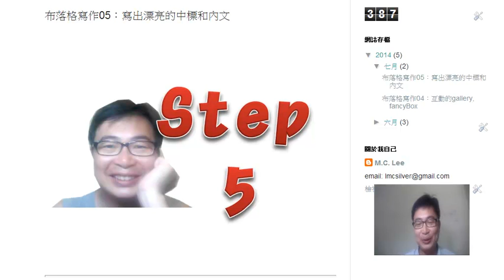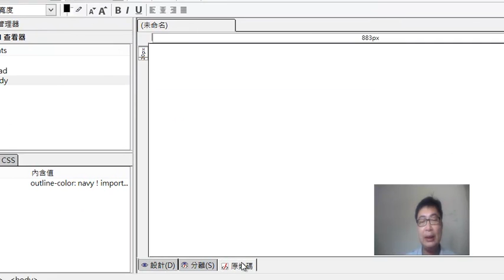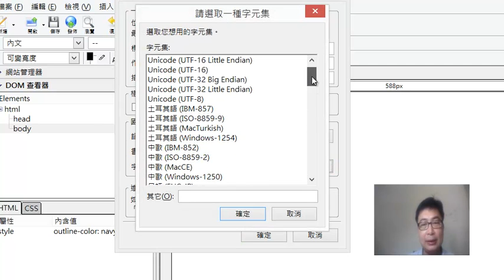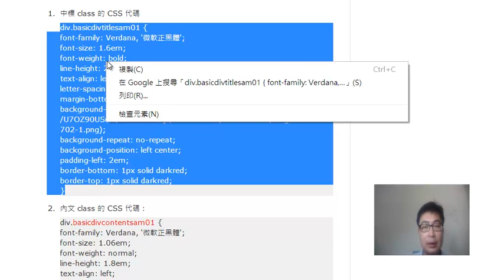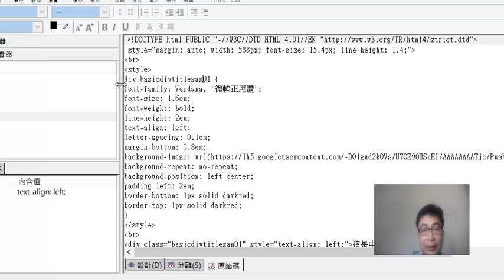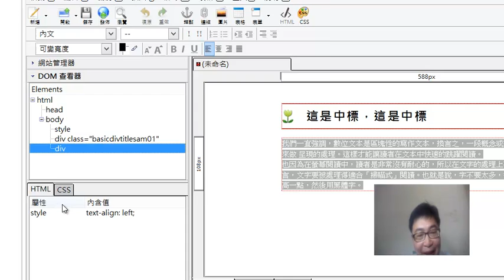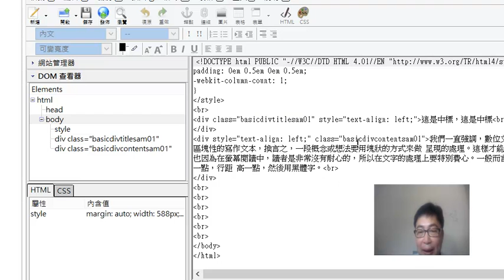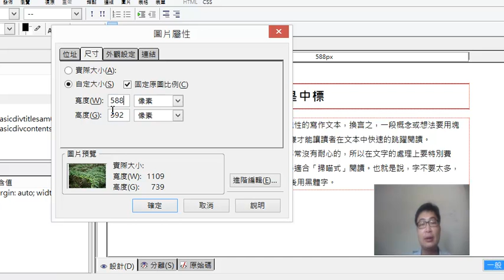布落格寫作05：寫出漂亮的中標和內文